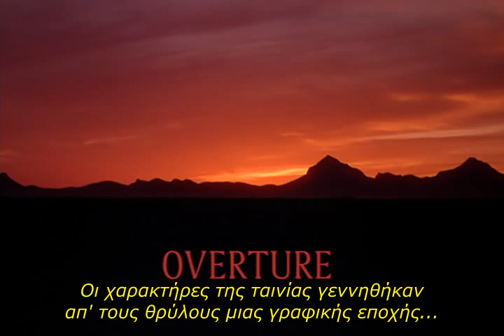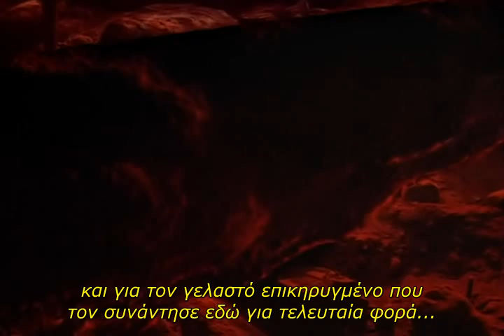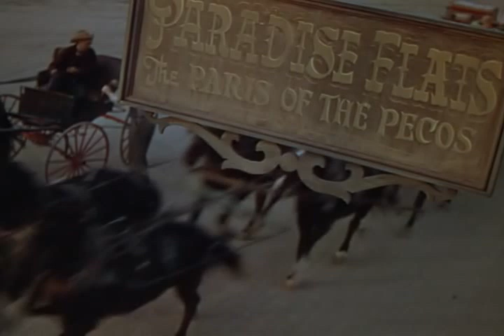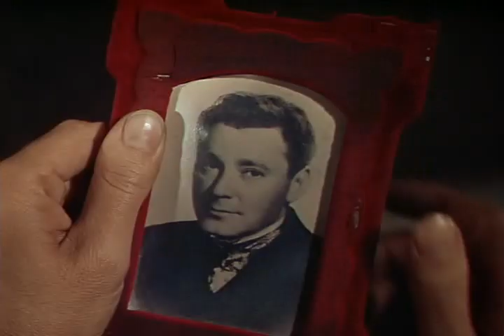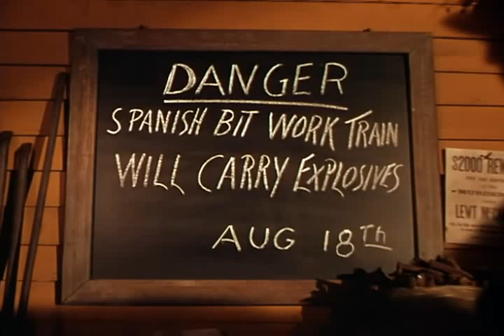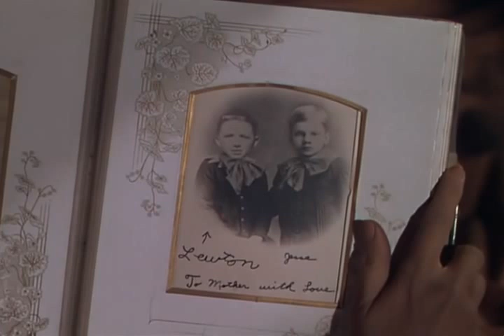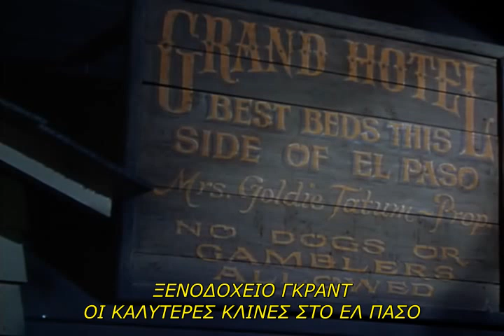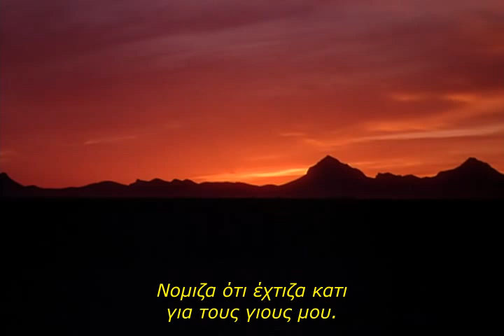Duel in the Sun - Μονομαχία στον ήλιο (1946) Jennifer Jones, Joseph Cotten, Gregory Peck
When her father is hanged for shooting his wife and her lover, biracial Pearl Chavez goes to live with distant relatives in Texas. Welcomed by Laura Belle and her elder lawyer son Jesse, she meets with hostility from the ranch-owner himself, wheelchair-bound Senator Jackson McCanles, and with lustful interest from demonizing, unruly younger son Lewt. Almost at once, already existing family tensions are exacerbated by her presence and the way she is physically drawn to Lewt.

Ο Σκοτ Τσάβεζ σκοτώνει τη γυναίκα του και τον εραστή της. Στέλνει τη μικρή κόρη του Περλ σε μακρινούς συγγενείς, τους Μακάνλες, και παραδίνεται στον αστυνόμο. Η Περλ είναι ένα ατίθασο αγρίμι γεμάτο αυθορμητισμό και ερωτισμό. Αρέσει και στους δυο γιους των Μακάνλες, στον γοητευτικό και βίαιο Λου και στον ήρεμο πολιτισμένο Τζέσι. Όμως, ο πατέρας τους δεν συμπαθεί την άτακτη Περλ. Άλλωστε , είναι κατώτερη, είναι μιγάδα. Η Περλ, ωθείται σε αδιέξοδο και αποφασίζει να παντρευτεί έναν τρίτο άνδρα.
Directors: King Vidor, Otto Brower (uncredited)
Writers: David O. Selznick (screenplay), Niven Busch (suggested by a novel by)
Stars: Jennifer Jones, Joseph Cotten, Gregory Peck